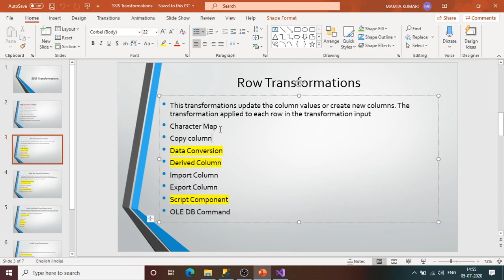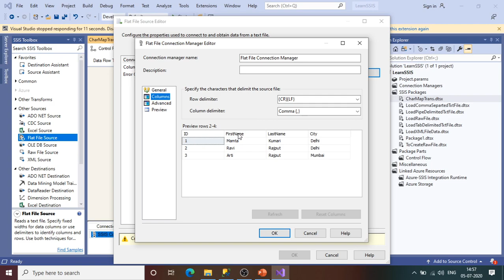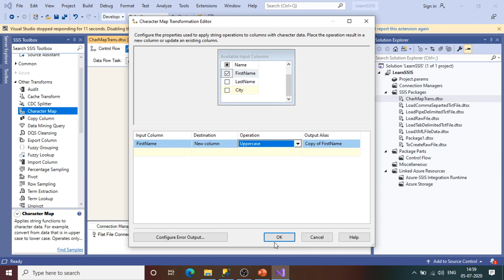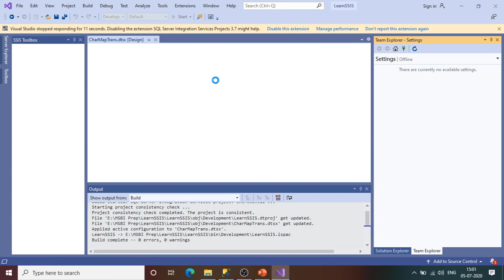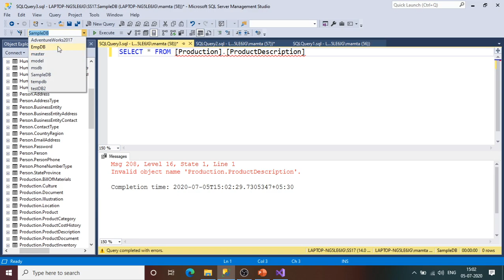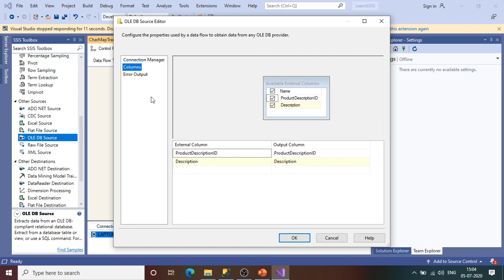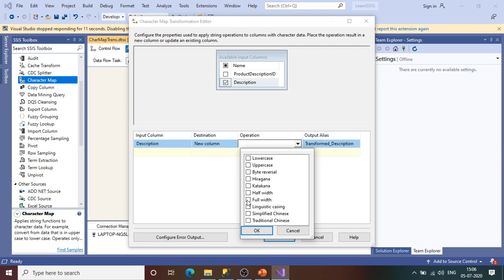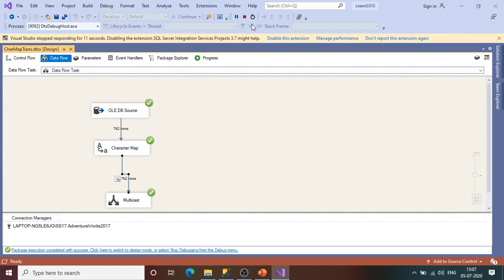Character Map Transformation in SSIS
This session will give you the project demo of using Character Map Transformation in SSIS.

By SQL Training Session
By SQL